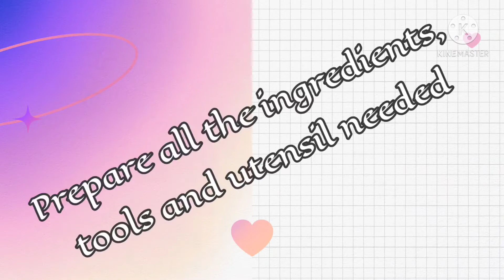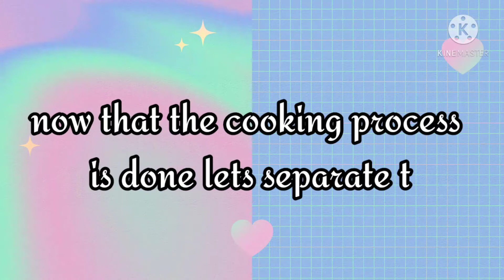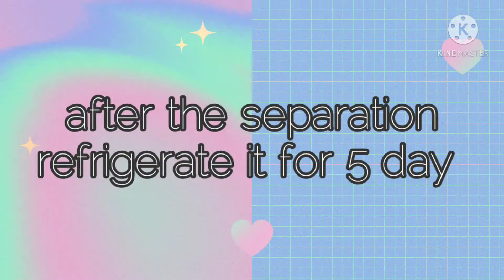ϲнιϲκєи ѕτοϲκ | ᴄᴏᴏᴋᴇʀʏ ʟᴀʙᴏʀᴀᴛᴏʀʏ